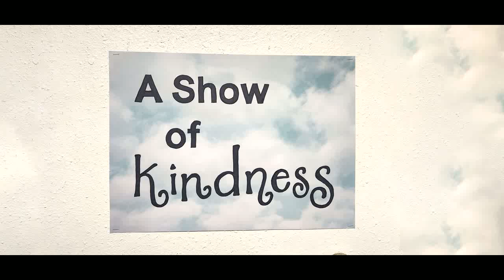Show Kindness Gallery 4 Carol Rogne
Going room-to-room in a hospital to visit terminally ill patients and play music, is the inspiration for Carol Rogne's original, "Music Heals."
Gallery4's "Show of Kindness" exhibit asks the artists what kindness means to them.